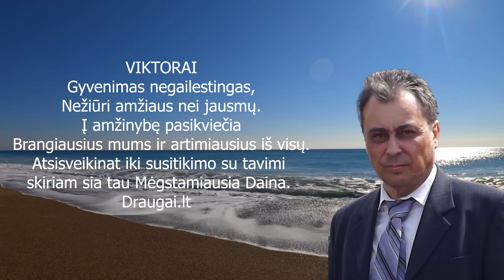Viktorai netekom tavęs visi Artimi ir draugai , pažįstami. Mums truks tavo Geru Darbų.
Mes negalime užpildyti Jūsų netekties,
Bet norime pasidalinti Jūsų skausmu.
Mes negalime pakeisti lemties,
Bet norime palengvinti jos kelią.
Mes negalime įveikti būties,
Bet norėtume padėti savo buvimu.